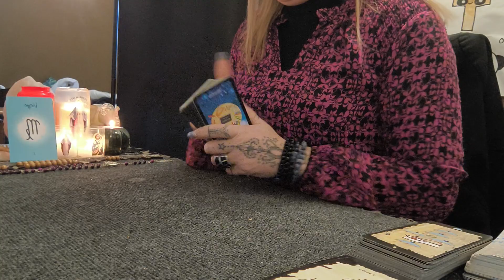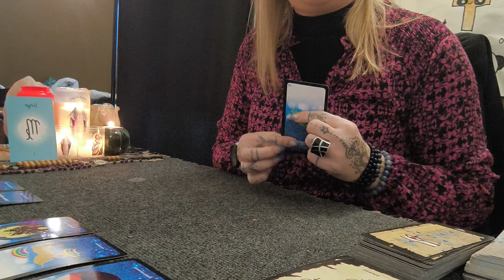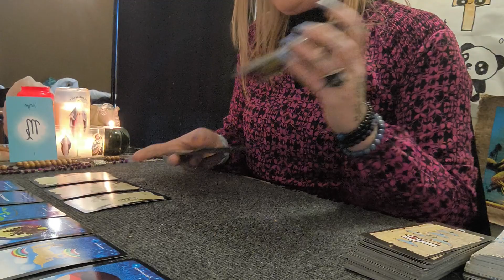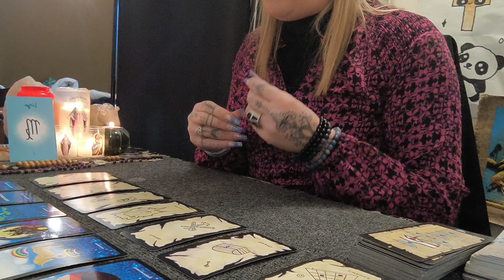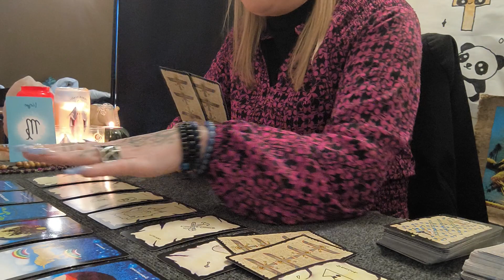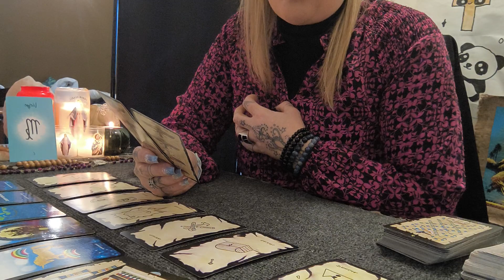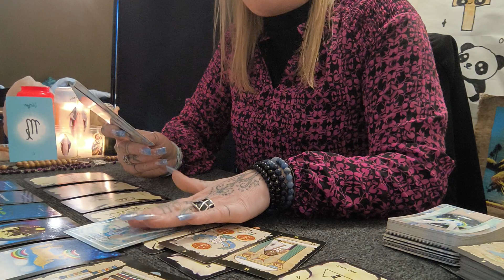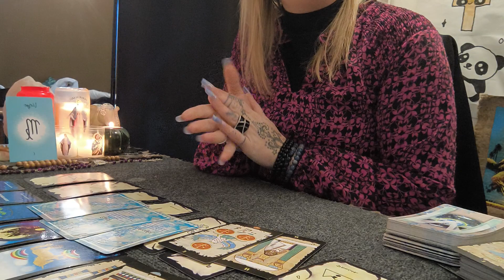GUIDANCE ASTRO JANVIER 2024♍♍♍